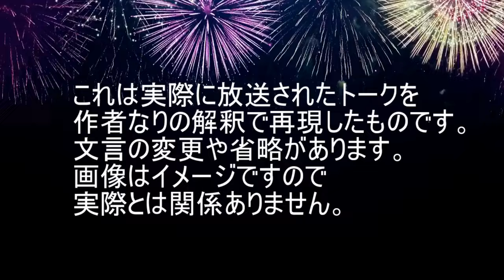【THEALFEE】『虎と翼と聞いて思い出すのが全然違うアルフィー桜井さんと高見沢さん』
これは2024年6月16日の終わらない夢にて放送されたトークを
作者なりの解釈で再現したものです

アルフィー漫画を更新中です
よかったら読んでみてください